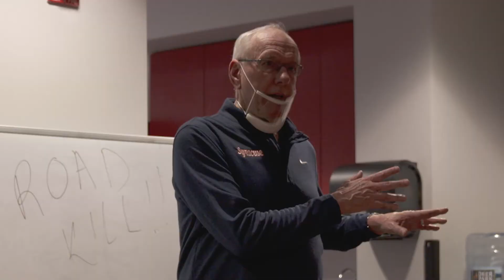Visual Recap | Syracuse at NC State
Take an inside look at the Orange's 77-68 win at NC State on Feb. 9, 2021.